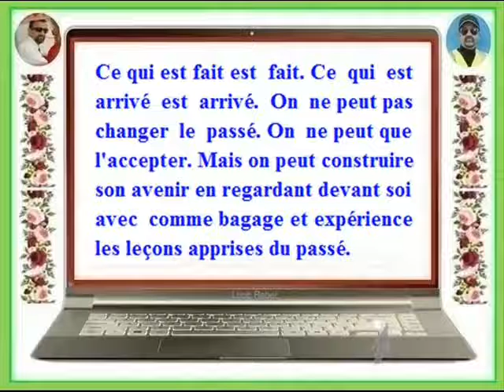FB - Ah Djo 💖 Le bon sens nous montre que la vie humaine est courte